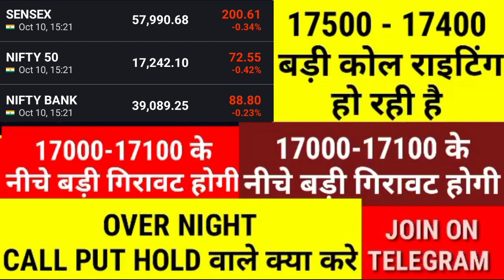अभी अभी खतरनाक डेटा आया_ Nifty Banknifty prediction for tomorrow _ share market news_ nifty target